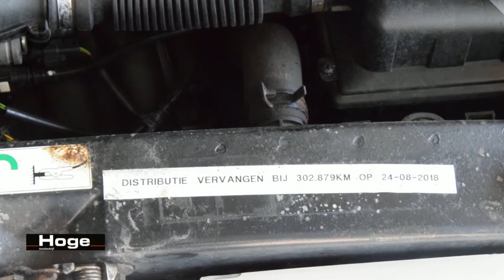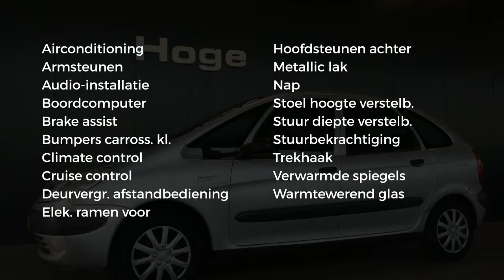Citroën Xsara Picasso 1.8i-16V Différence Airco Direct Leverbaar Inruil Mogelijk!